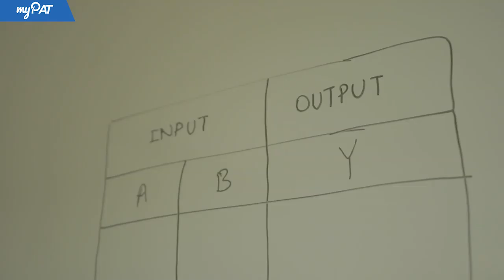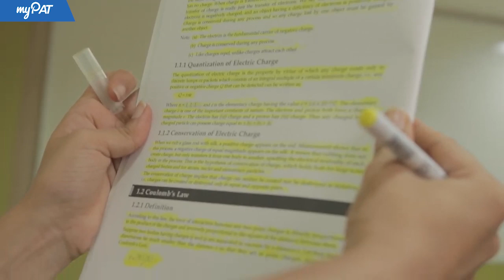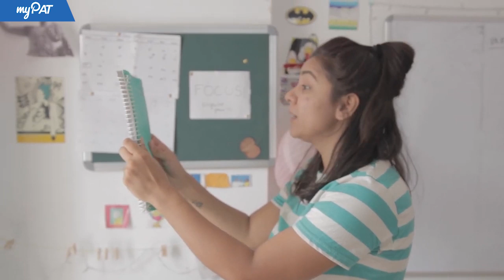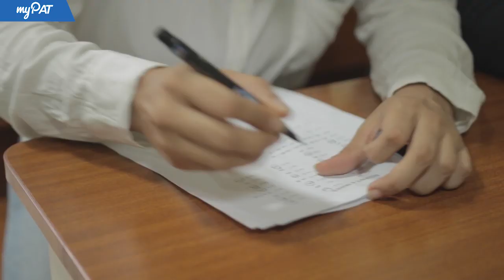Preparing for IIT JEE? Balidan Dena Hoga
Download myPAT app & get JEE previous year papers on real NTA test screens FREE

No time to sleep? Toh Engineering aspirant ho tum! The dreams you have are only of equations and formulae? Toh Engineering aspirant ho tum! Does LHS = RHS make you happy? Toh Engineering aspirant ho tum!

Here are 6 Struggles that only IIT JEE Aspirants will understand.

So, how do top JEE aspirants prepare for JEE? They use myPAT!

myPAT is India's largest online learning and assessment platform for JEE Main, JEE Advanced, BITSAT, KVPY and NTSE. You get 860+ hours of online practice with questions prepared by top FIITJEE faculty. myPAT also conducts regular national-level challenges and online mock test series which give you a chance to compare your performance against 7,00,000+ aspirants across India.